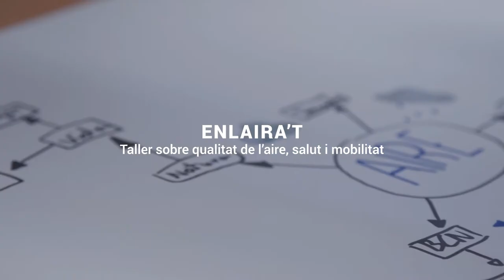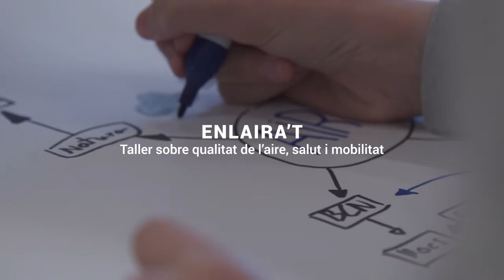Què és la Filadora? (Ampliació de la convocatòria)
Destinem la diferència entre el sou que reben els càrrecs electes de Barcelona En Comú i el que cobren realment a projectes que enforteixin el teixit social de la ciutat i els barris.